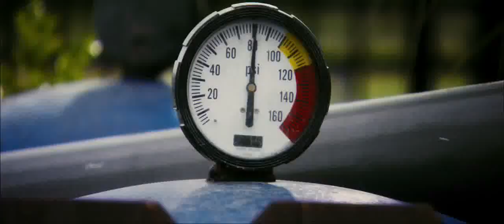Final Destination 4 Trailer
that's action